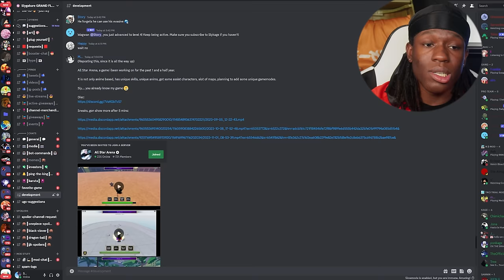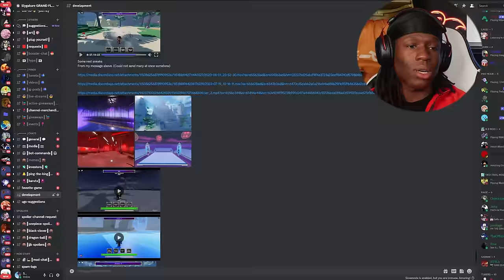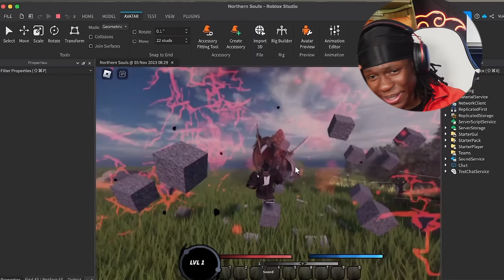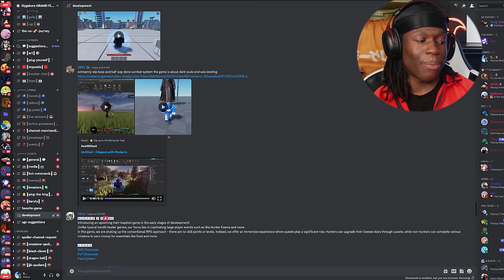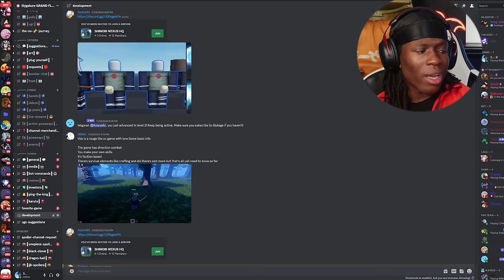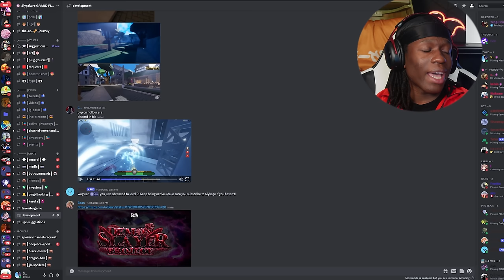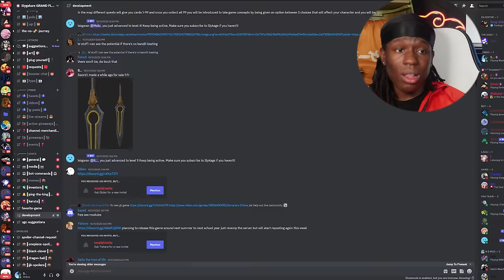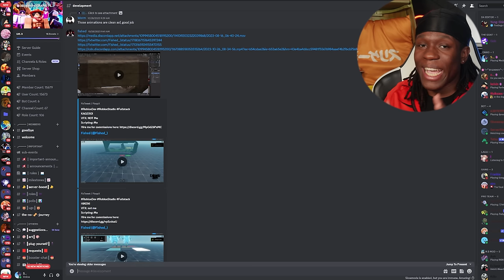I Tried YOUR NEW Roblox Anime Games… (PART 4)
In today's video I Tried YOUR NEW Roblox Anime Games! THIS IS PART FOUR! These games all are YOUR projects, I love playing NEW Roblox Anime Games. This is just PART FOUR, however PART ONE, PART TWO, AND PART THREE ARE ALL OUT NOW! GO WATCH THE OTHER PARTS IF YOU HAVEN'T YET! I TRIED YOUR NEW ROBLOX ANIME GAMES!

Tags -

This is a SLYKAGE video where I play NEW ROBLOX ANIME GAMES! I enjoy playing NEW Roblox Anime games and I post content about playing NEW games pretty much all the time. The NEW Roblox Anime game is most of the content I post. Sometimes I Tried YOUR NEW Roblox Anime Games too! Usually I do various PART, like PART 1 PART 2 PART 3 PART 4!